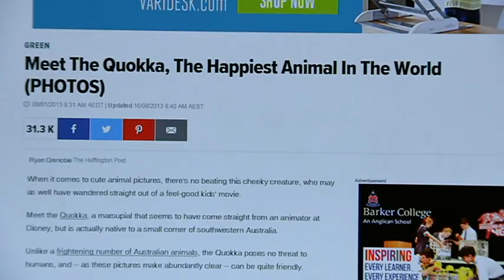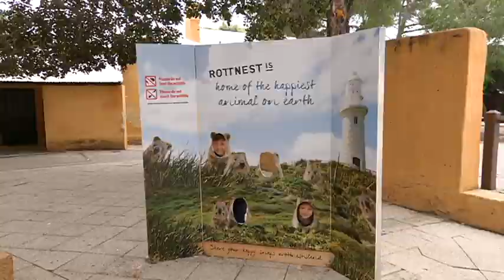Australia Wide: Quokka Craze (2017)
Australia's native quokka has been dubbed 'the happiest animal in the world' and has sparked an online selfie craze. Because of its historic isolation on Rottnest Island off the coast of Western Australia, the quokka is not afraid of humans.
ABC ID: 948908